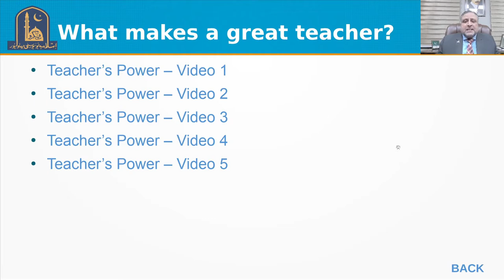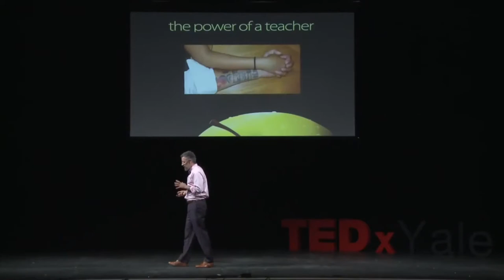Playlist for Teachers | Part 9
25 Hours intensive training program on pedagogical skills for the trainees from all over Pakistan organized by The Islamia University of Bahawalpur. This video playlist consists of lectures on the context of the training modules delivered by Engr. Prof. Dr. Athar Mahboob Vice Chancellor, The Islamia University of Bahawalpur.